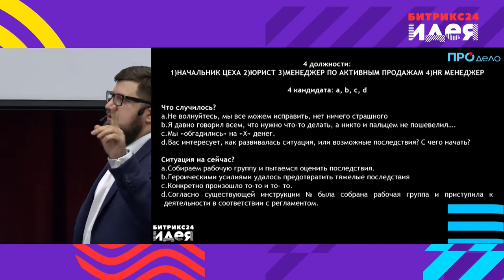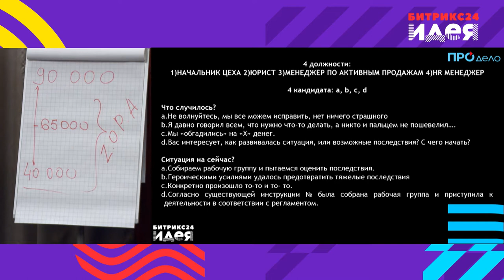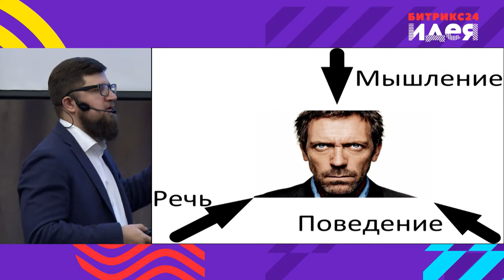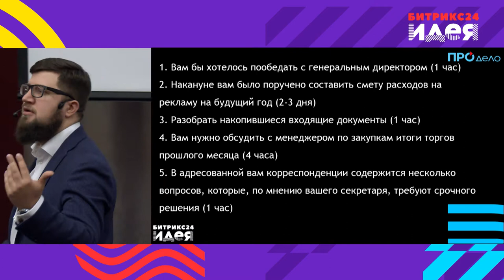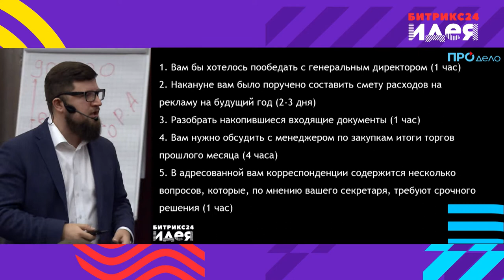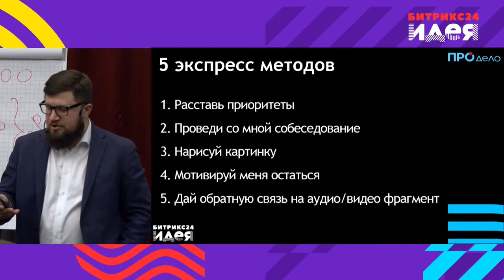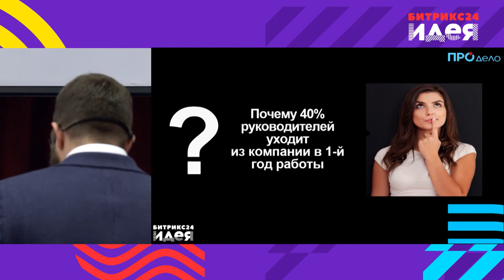Подбор руководителя отдела продаж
Как подбирать руководителя отдела продаж: Секреты и лайфхаки. от Андрея Прохоренко